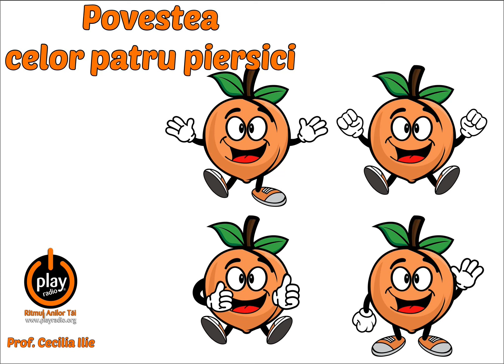POVESTEA CELOR 4 PIERSICI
Domeniul Limba si Comunicare /Ora de Religie/ Om si Societate/Primar si Prescolar
Autor: Leon Magdan
Grafica: Imparte Educa Doneaza